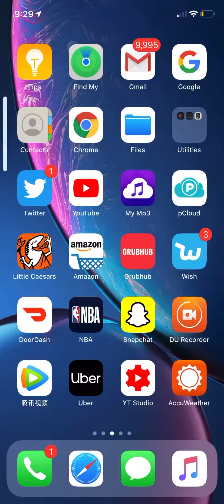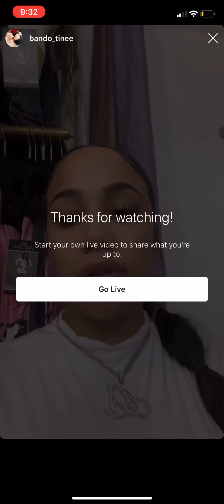IG Live 2